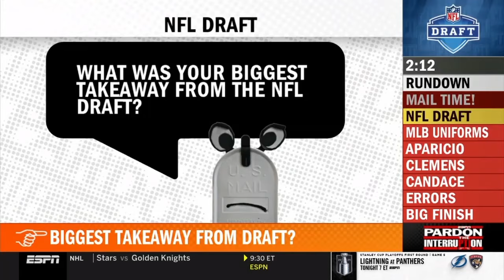Pardon the Interruption (2024 04 29)